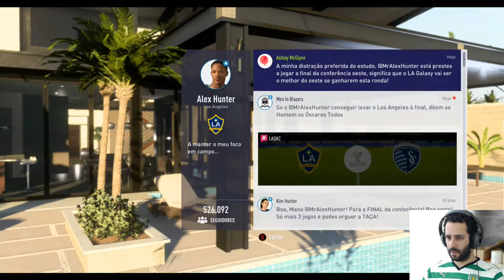FIFA 18 THE JOURNEY #14 - Como diz o Mister "SÍ SE PUEDE"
Olá pessoal, isto está cada vez mais dificil, a competição está mais apertada, mas como diz o nosso Mister "Sí se puede" e vamos levar a taça para casa!